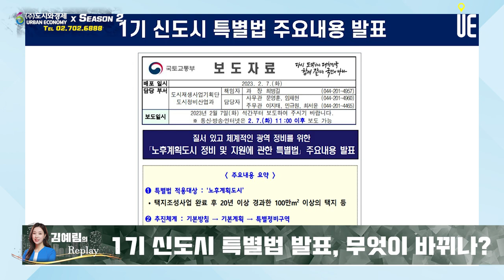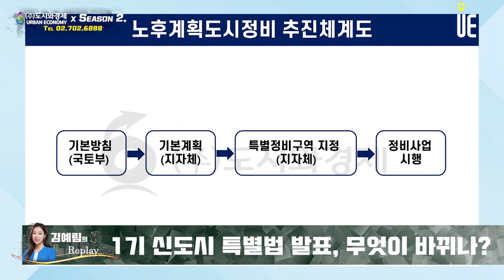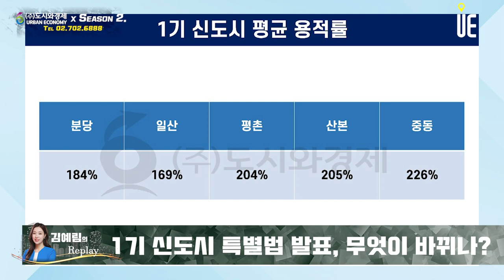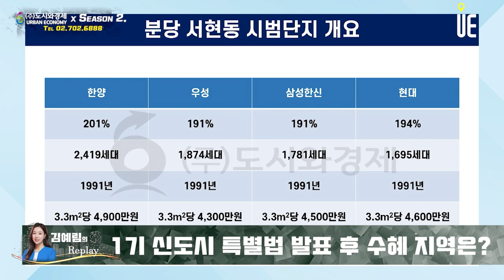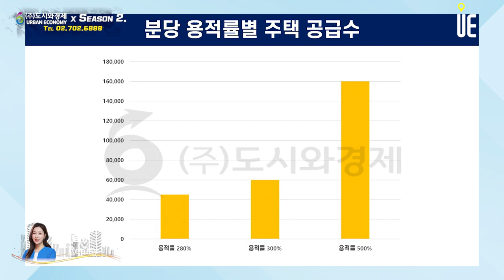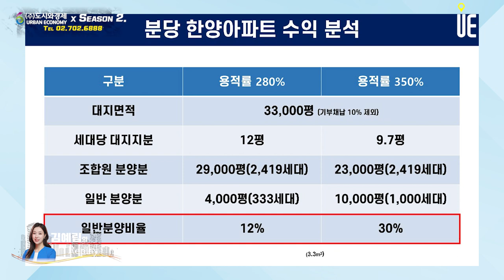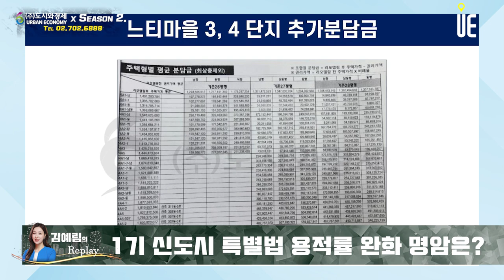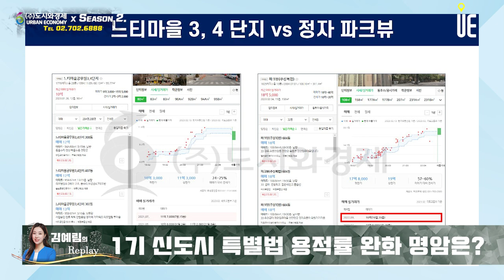1기 신도시 특별법 발표/용적률 건폐율 안전진단 규제완화/사업성분석을 통한 수혜지역/ 용적율을 높여서 재건축 사업 수익성 개선 [김예림의 Replay]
[도시와경제]

1기 신도시 특별법의 적용대상을 1기 신도시에 한정하지 않고 “노후계획도시”로 정했습니다.
택지조성사업 완료 후 20년 이상 경과한 100만㎡ 이상의 택지라고 보시면 됩니다.
수혜가 되는 지역은 1기 신도시인 분당, 일산, 중동, 평촌, 산본뿐만 아니라 상당히 많습니다.
상계동이나 목동 그리고 광명 쪽도 가능하고 영통 쪽도 가능합니다.

최근에 1기 신도시 특별법에 관한 보도자료가 나오면서 수혜를 입는 곳은 기존에 용적율이 높아 재건축 사업이 어려웠다가 재건축 사업이 가능해진 곳들입니다.

용적율을 높여서 재건축 사업 수익성을 개선해준다고 하더라도 일부 단지들은 반기지 않을 수가 있습니다.
용적율을 높이는 것에는 결국 그에 상응하는 반대급부가 있고, 단지 가치 하락이나 주거환경 악화와 같은 단점들이 있을 수 있기 때문에 입지가 좋은 일부 단지들에서는 오히려 재건축이 안되면 리모델링으로 진행해서 아파트를 고급화하려고 할 수 있습니다.